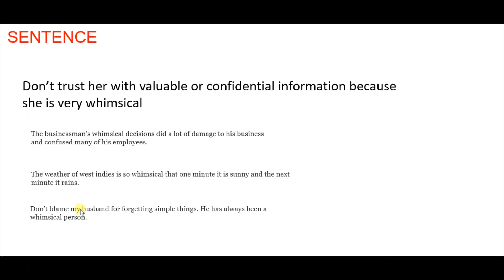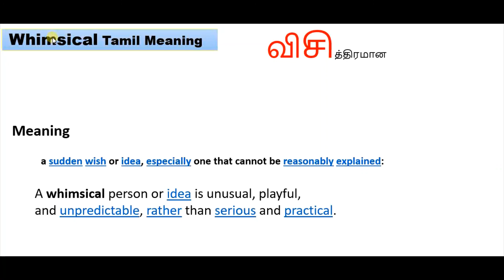whimsical meaning in tamil whimsical in tamil,whimsical,meaning, word 39/10000 words in tamil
In this video i have explained about  whimsical meaning in tamil whimsical in tamil,whimsical,meaning, word 39/10000 words in tamil.
whimsical meaning in tamil with example,whimsical meaning in tamil with picture andwhimscial sentence,whimscial video